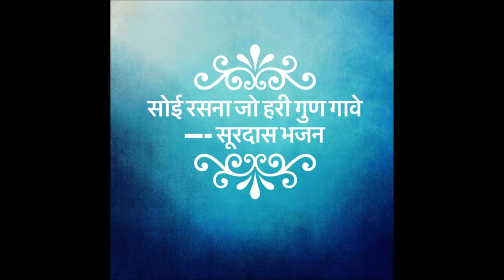Soi Rasna Jo Hari Guna Gaavey . Surdas Bhajan by Sanghamitra Banerjee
Pictures from Internet and Pinterest.